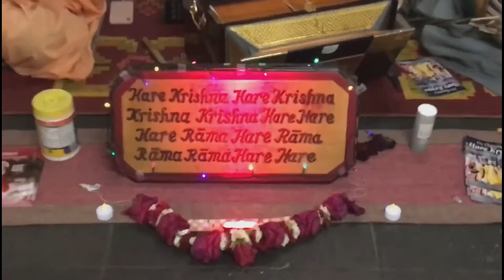Happy Appearance Day to HG Rama Raya Prabhu!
HG Rama Raya Prabhu leading kirtan - video clips 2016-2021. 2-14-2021.